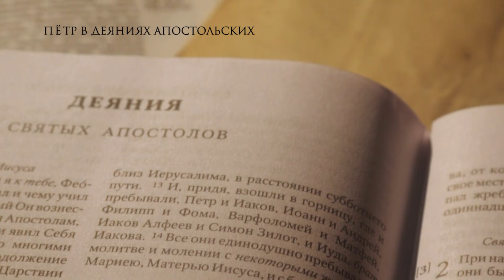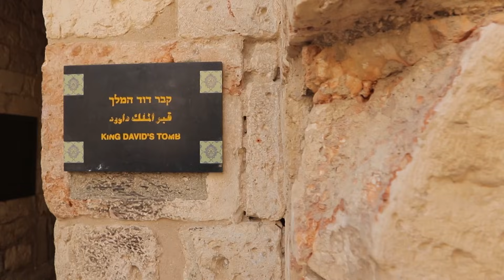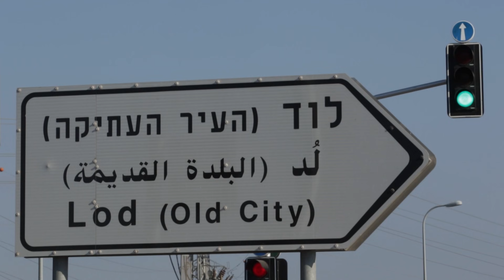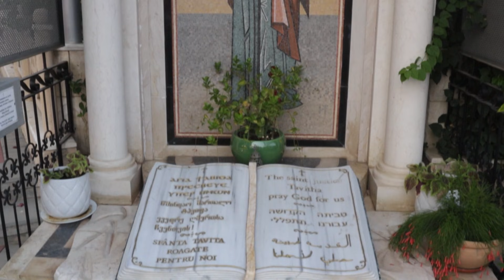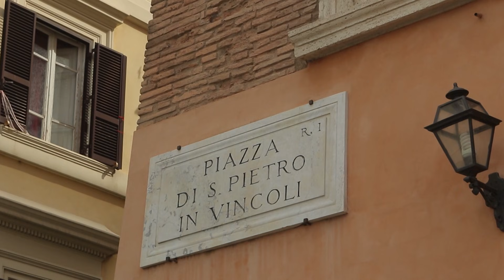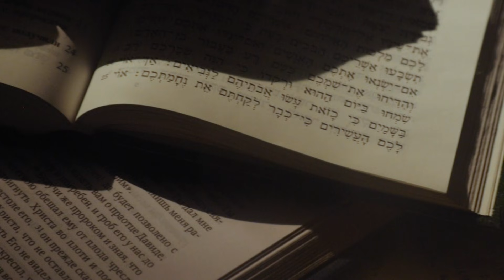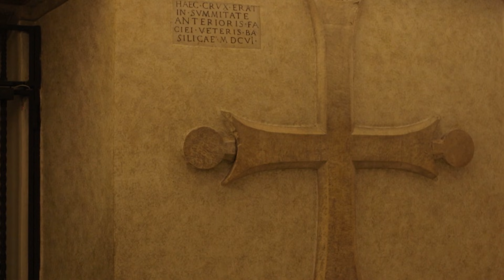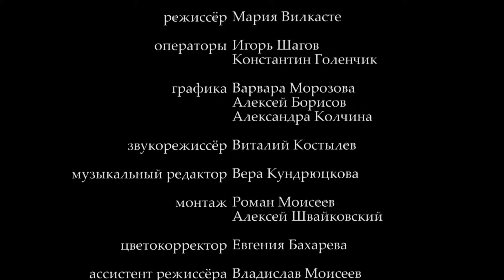АПОСТОЛ ПЕТР. Документальный фильм митрополита Илариона. Часть 2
Мог ли знать апостол Петр, рыдая о своем отречении от Христа, что через пятьдесят дней он же, облеченный силой Духа Святого, произнесет пламенную проповедь, которая обратит ко Христу три тысячи человек? Жизнь этого человека полна загадок и противоречий: пламенный ученик Христа, готовый во всем последовать за Ним и даже драться за Него до крови; неграмотный рыбак, который, не учившись, первым признал в Иисусе Мессию, Сына Божия; ученик, которого Христос наименовал блаженным в присутствии других апостолов — и который был назван «сатаной», «противником», за том, что убеждал Христа не идти на крест. Трижды отрекшийся от Христа, трижды исповедавший свою любовь к Нему; испугавшийся в ночь Распятия, но затем — бесстрашный до самой смерти, смерти на кресте по примеру своего Учителя.

Съемки фильма проводились в Израиле, в родном городе Петра, Вифсаиде, в Галилее, в Иерусалиме; и в Риме, где апостол Петр был распят.

Автор и ведущий – митрополит Иларион.

Фильм размещен на Youtube-канале портала "Иисус" с разрешения правообладателя.

Категория 16+